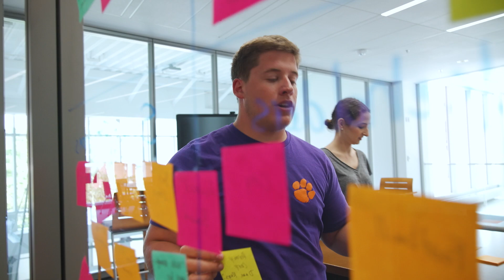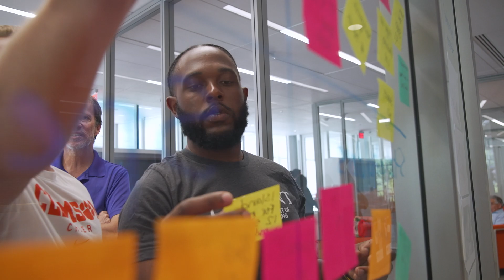Underpinning Society with Solutions for Global Challenges - Clemson University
The mission of the Clemson University Glenn Department of Civil Engineering is to create an inclusive, supportive, and engaging environment for our students to become career-ready Civil Engineering professionals prepared to have a global impact. We partner with alumni and industry to underpin society and create valued solutions to address society’s grand challenges by proactively expanding our students’ perspectives through scholarship, teaching, research, and outreach.